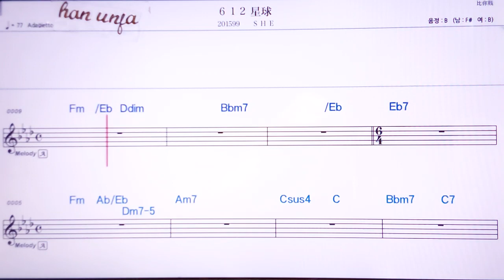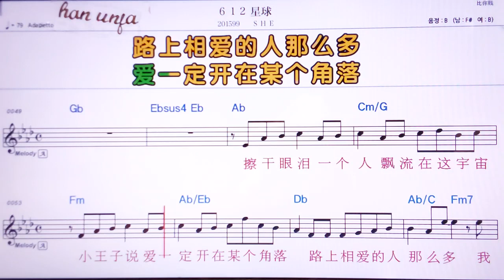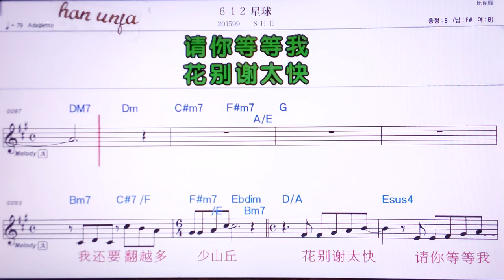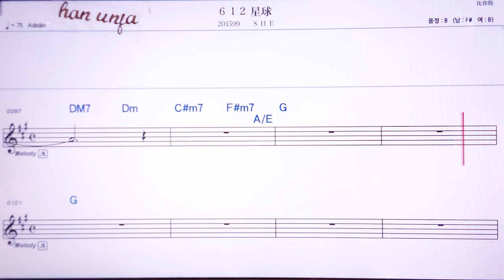💖 612씽치우/SHE 👍MR,노래방, 악보, 코드,Karaoke With Sheet Music